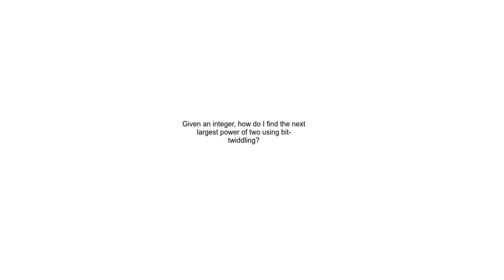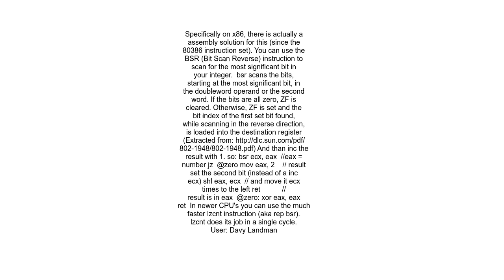Given an integer, how do I find the next largest power of two using bit twiddling